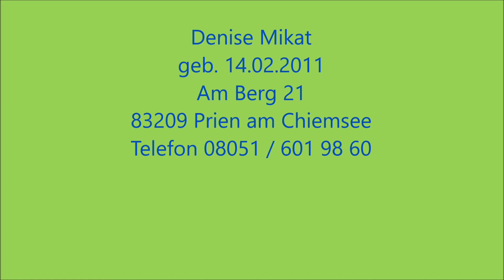Denise Mikat: "Haunted" (geisterfreie Zusammenfassung)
"Haunted" Staffel 4, Folge 13 "die verlorene Seele aus
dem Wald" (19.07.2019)